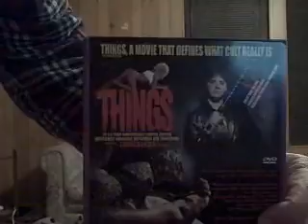Jay and Ray Review THINGS!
Jay Reel and Ray Boucher watched the Independent Canadian "Classic" "THINGS" Friday night at Boucher Manor, and were so stunned afterwards, they just had to do a video review. Watch at your own risk!